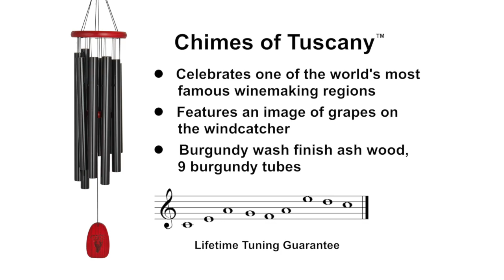CTS Chimes of Tuscany